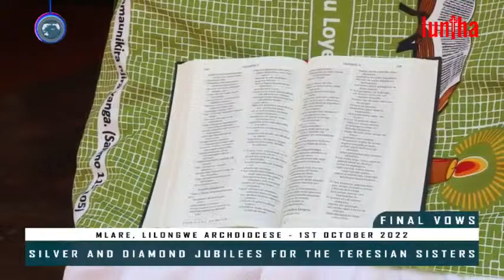LUNTHA TV | Final vows silver and diamond jubilees for the Teresian Sisters | 08 OCTOBER 2022